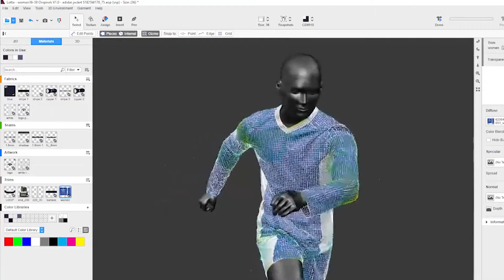Christian L Harris teaches you 'How to Win in 3D'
Our first training course of 2021 has landed! Hear from the man himself, Christian L Harris, on what you can do to ROCK your 3D implementation, where to find your quick wins, and how to build excitement and confidence in your team.